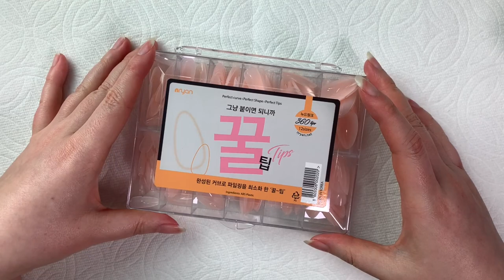What a cute Butterfly Nails🦋/Spring Nails/Self Nail/Korean Nail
Hello! This is OnlyU❤️
This time, I'll do the pretty butterfly nails :)